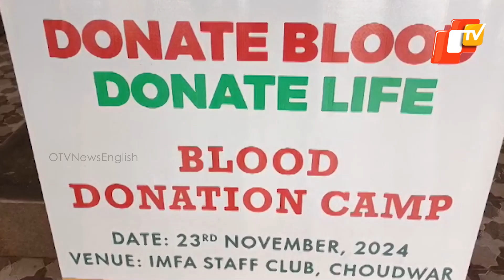IMFA Organises Blood Donation Camp Ahead Of 63rd Foundation Day